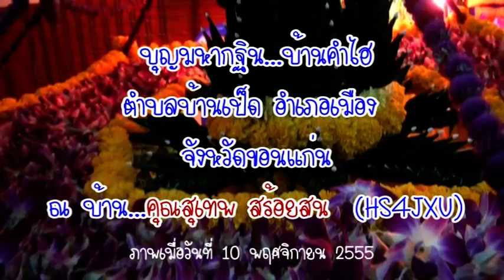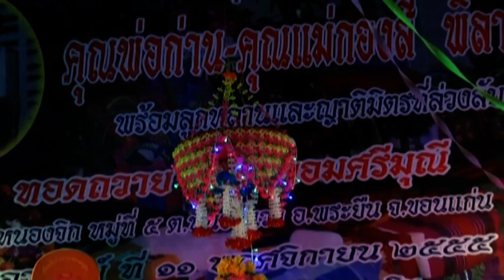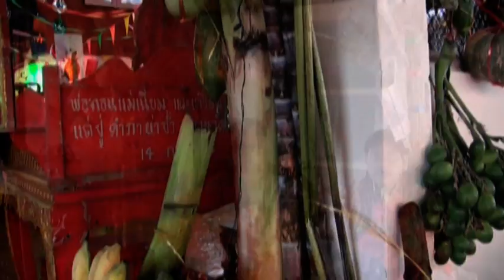บุญมหากฐิน บ้านคำไฮ ปี 55 ชุดที่ 2